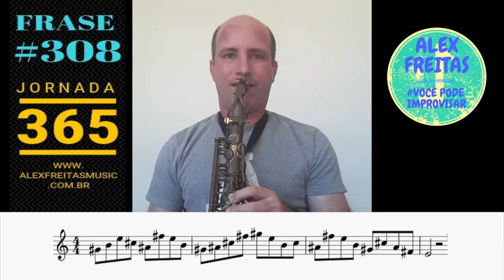🔰[JORNADA 365] FRASE #308 - ALEX FREITAS 🇧🇷